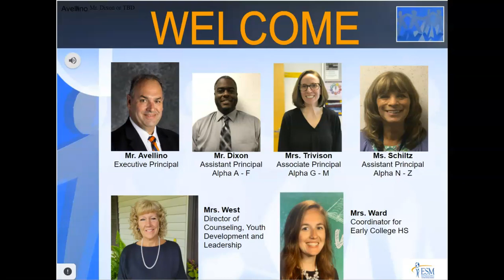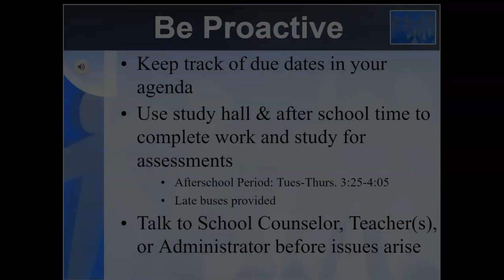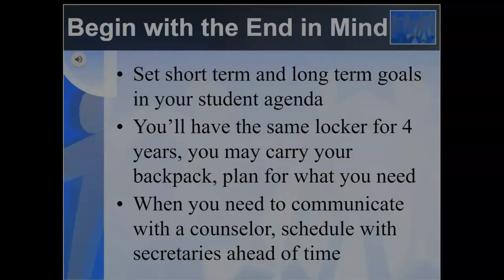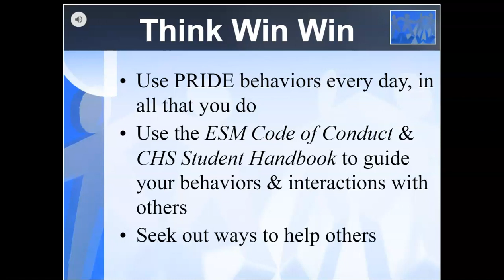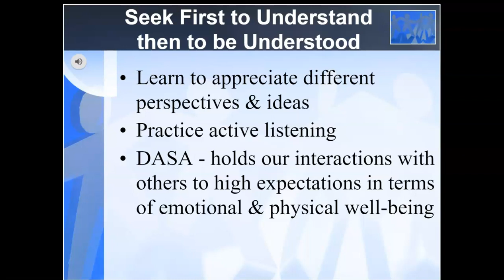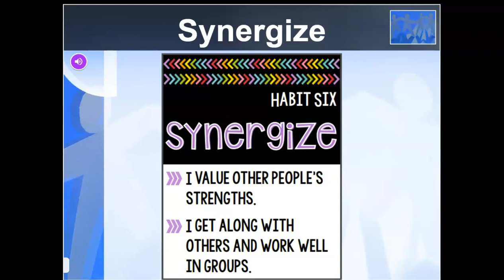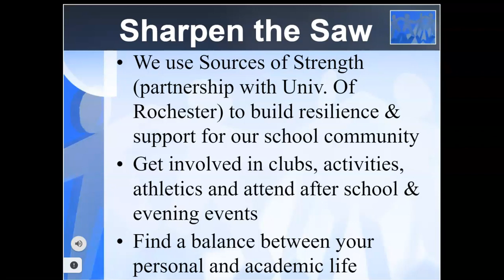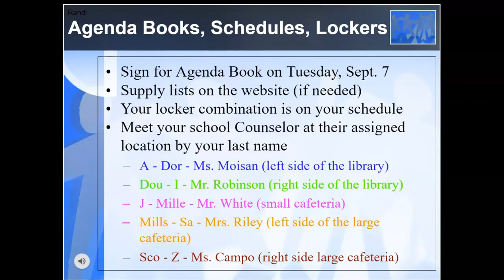Freshmen Orientation 2021